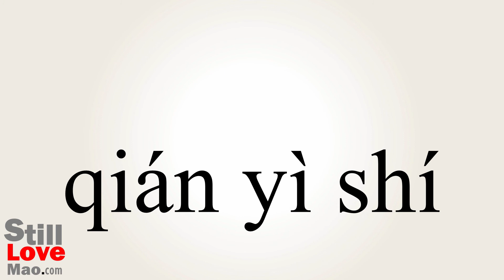How to Say Subconsciousness in Chinese